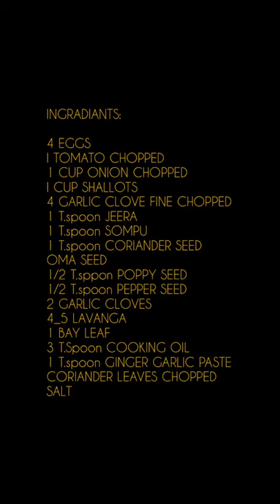EGG COUNTRY PEPPER | By Chef Keerthik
Egg yolks and whole eggs store significant amounts of protein and choline, and are widely used in cookery. Due to their protein content, the United States Department of Agriculture formerly categorized eggs as Meats within the Food Guide Pyramid (now MyPlate). Despite the nutritional value of eggs, there are some potential health issues arising from cholesterol content, salmonella contamination, and allergy to egg proteins